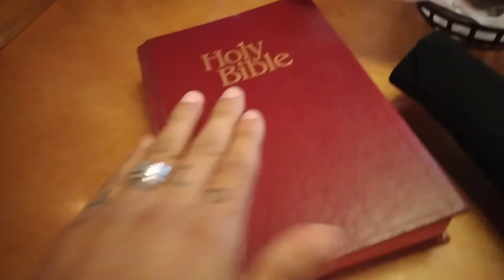Dinner with my Sociopath twin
Yes, I indeed, was born with a High-Functioning Narcossistic Sociopath twin brother.